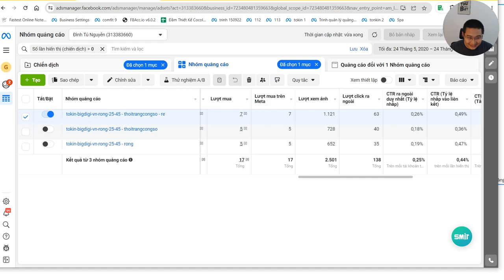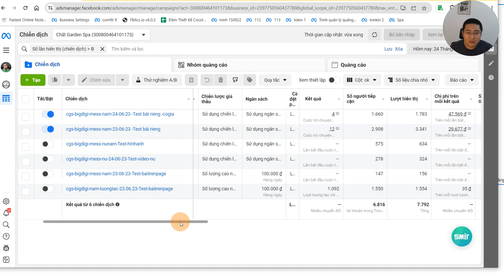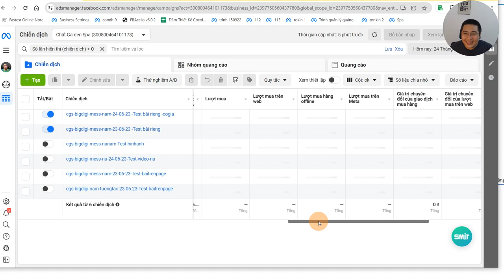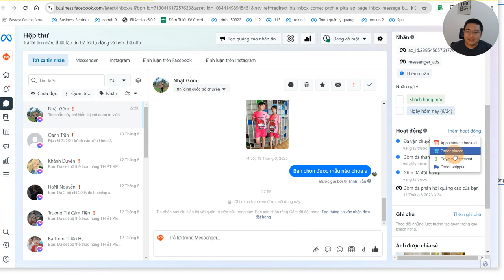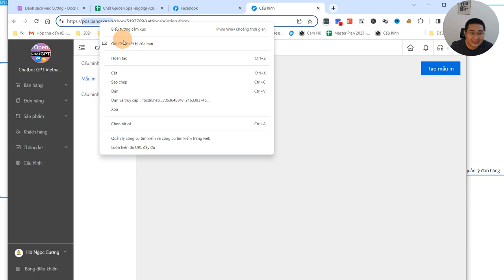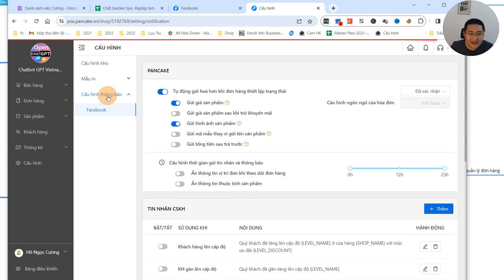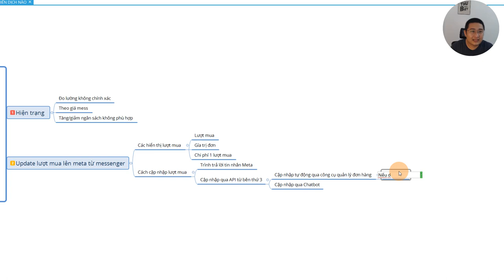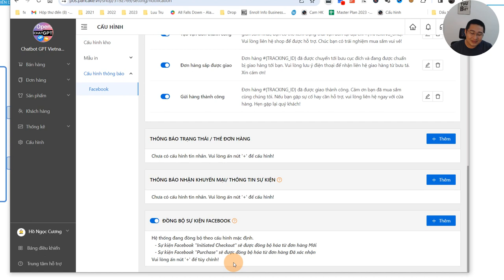Hướng dẫn cập nhập lượt mua lên trình quản lý quảng cáo Facebook Ads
Đo lường quảng cáo Facebook dễ dàng và hiệu quả hơn với việc cập nhập lượt mua hàng lên trình quản lý quảng cáo Facebook ads